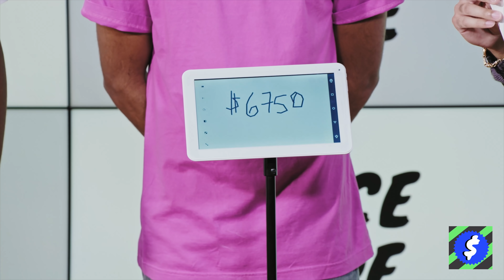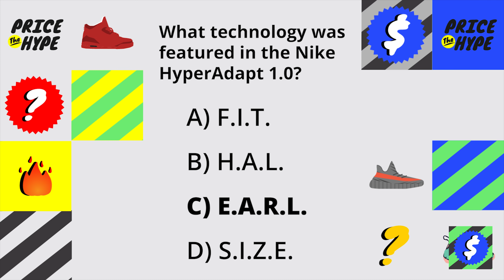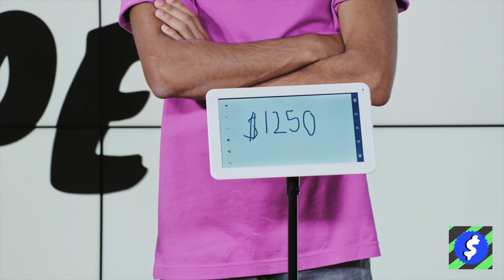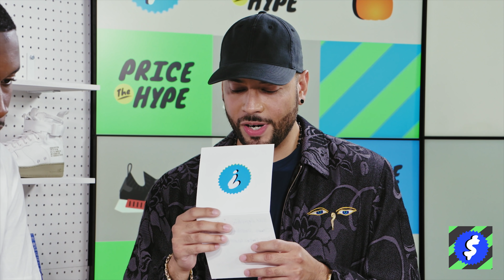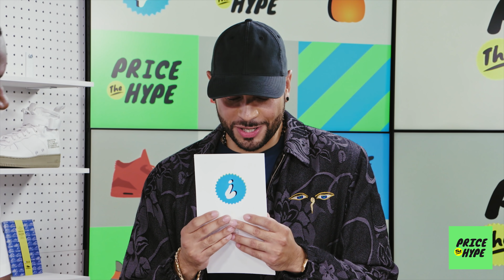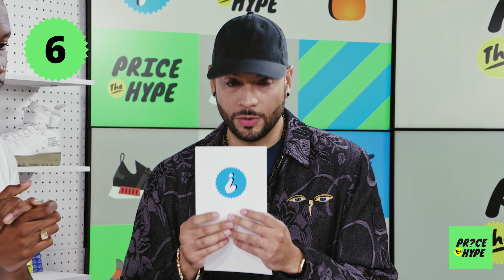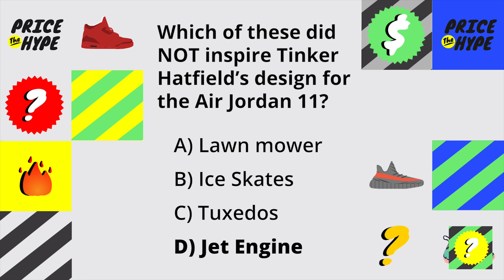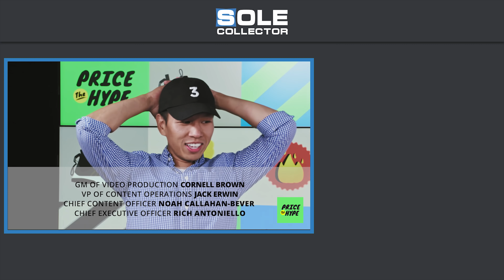Complex Competes for Air Jordans | Price The Hype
On the Season 1 finale of Price the Hype, three Complex on-air personalities compete for Air Jordans and office pride. Will they make it out with their sneakers unscathed?